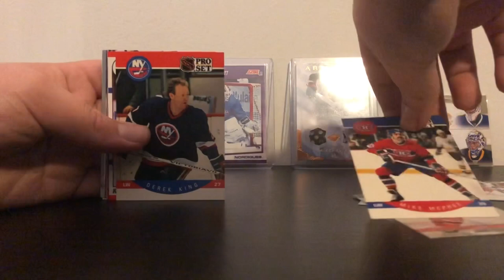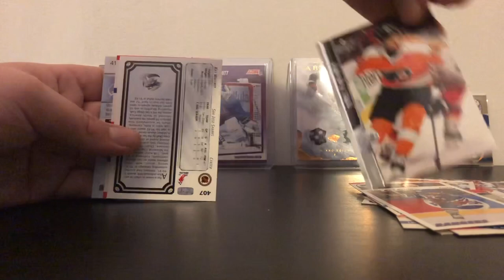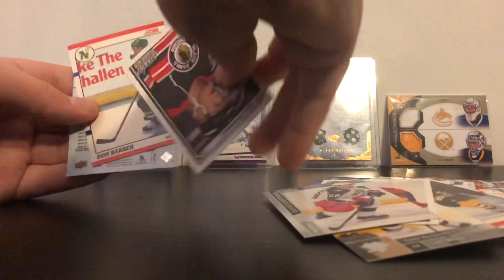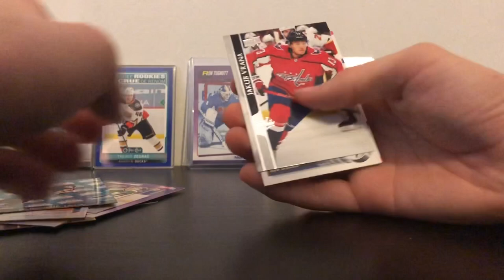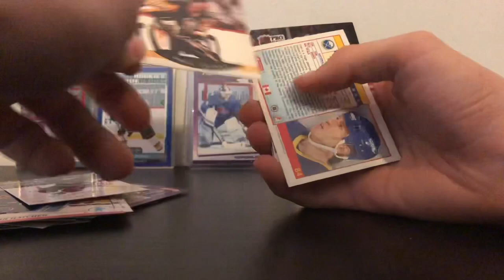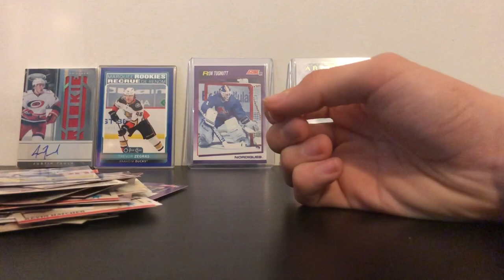Dollar store packs#3